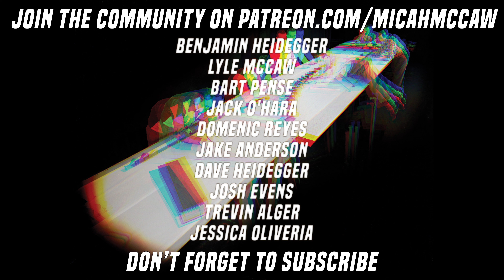Words - Micah McCaw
The eighth song on my new album, "A Beautiful Divorce."

Credits:
Drums - Evan Kunze
Bass - Grayson

Mixed & Engineered by Jeremy Oliveria
Mastered by Alex Dobbert